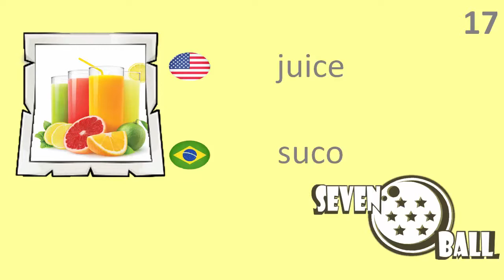Comidas em Inglês - Part 2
aprenda inglês, vocabulário em inglês, inglês em um minuto, comidas em inglês

Portuguese class
learn portuguese, portuguese vocabulary, portuguese in a minute, foods in Portuguese

Vocabulary
11 leite  -  milk

12 presunto  -  ham

13 creme  -  cream

14 café  -  coffee

15 linguiça   -  sausage

16 manteiga  -  butter

17 suco  -  juice

18 geléia  -  jam

19 chá  -  tea

20 bebidas  -  drinks